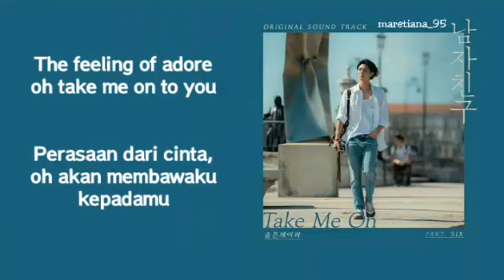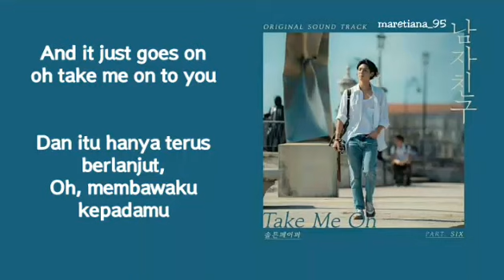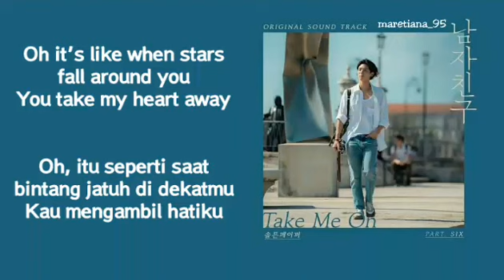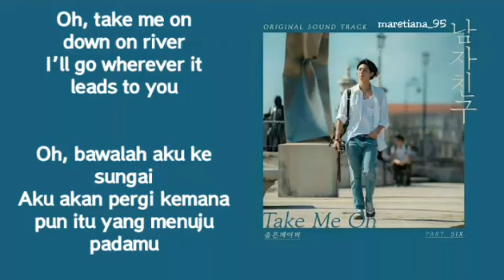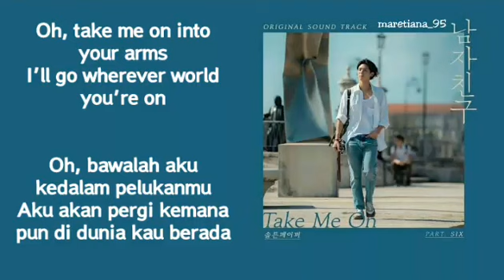SALTNPAPER (솔튼페이퍼) – Take Me On Lyrics ENG-INDO Encounter / Boyfriend 남자친구 OST Part. 6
Genre : OST, Ballad
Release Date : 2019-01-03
Language : English